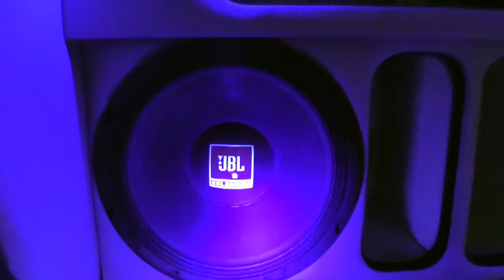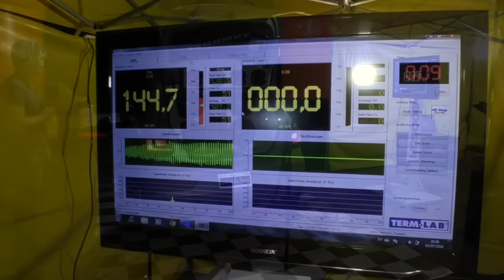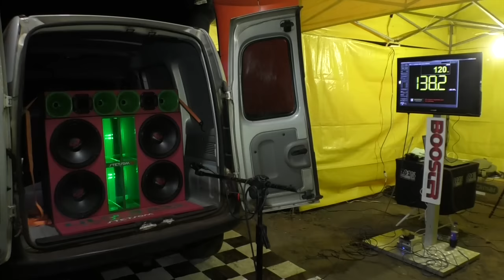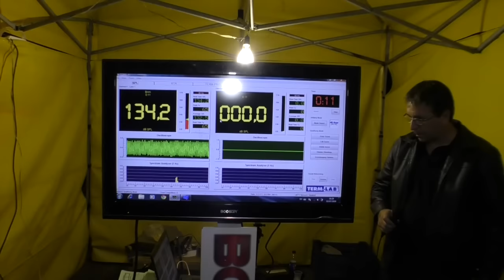Competição de Som em Leandro N Alem na Argentina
Na Argentina os carros de pancadão são a maioria e muitos tem uma ótima aparência e é claro, um bom desempenho. Veja como foi a maioria das medições realizadas, que aconteceram no sábado à noite.